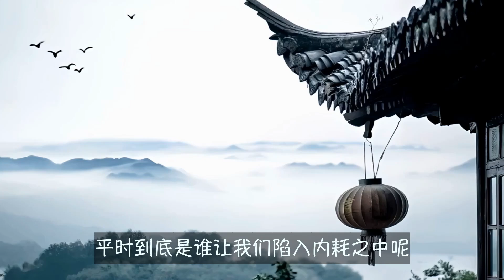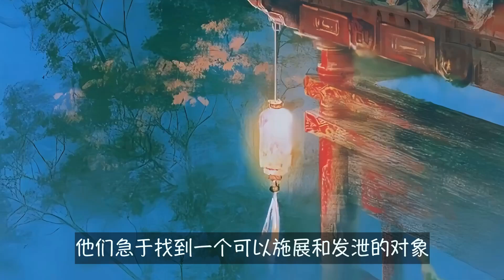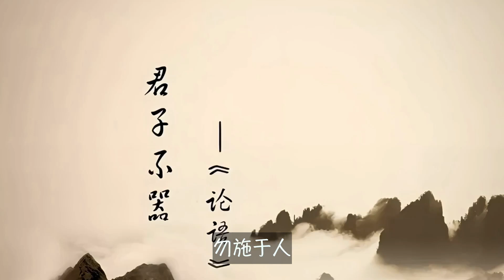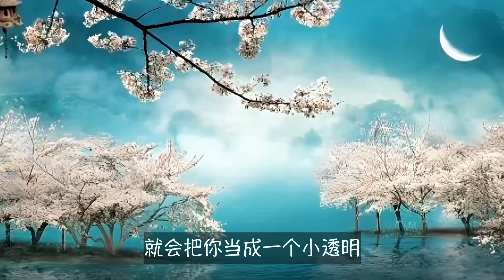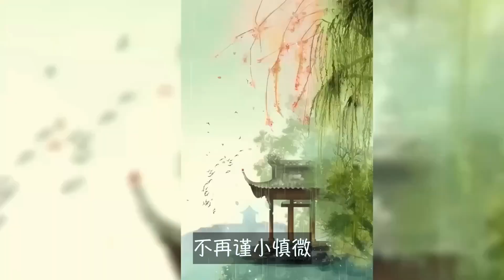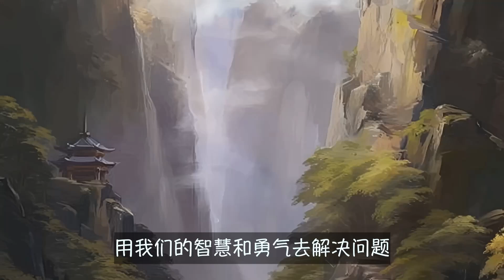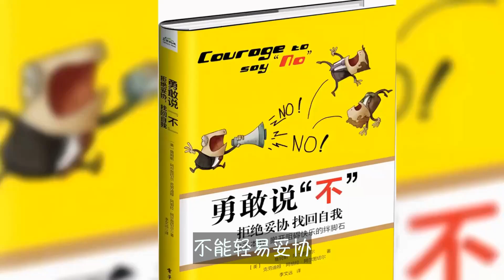不会吵架的人，注定活得很委屈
你是不是经常因为不敢与人发生冲突，而默默忍受着各种不公平对待？在工作中唯唯诺诺，在家庭里委曲求全，在人际交往中处处退让？本期视频将带你认识"吵架"的真正意义——它不是无理取闹，而是在维护自己的权益和尊严。通过这期分享，你将学会如何从小事开始练习表达，如何在各种场合恰当维护自己的边界，以及如何在不伤害他人的前提下活出真实的自己。让我们一起突破"乖孩子"的枷锁，重新定义人际关系中的边界。

本期視頻制作人員：
文案/策劃：小松
剪輯/字幕：小天
校對/後期：夏明